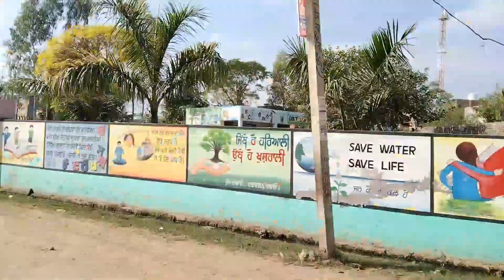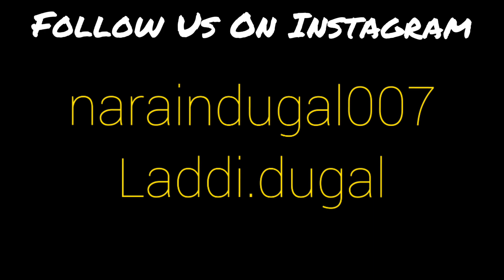Viah Te Kalolan🤣😂 || Narain Dugal || Laddi Dugal || Vlog 2 || Dugal Tv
Follow Kar Lao Insta Te Nave Nave Updates Layi-
naraindugal007
laddi.dugal

Bittu Dugal
Narain Dugal
Laddi Dugal
Palla Jalalpuria
Palla Jalalpur
Dulla Bagga
Dulla Bagga Pind
Punjabi Vlog
Punjabi Vlogger
Gauravzone
Flop Youtuber
Rimple Rimps
Jaggie Tv
Jaggie Tv Gangter
Gangster Jaggie Tv
Best Vlogs
Best Punjabi Vlogs
Viah Te Nazare
Viah De Nazare
Viah Te Ronka
Dugal Tv
Dugal Ale